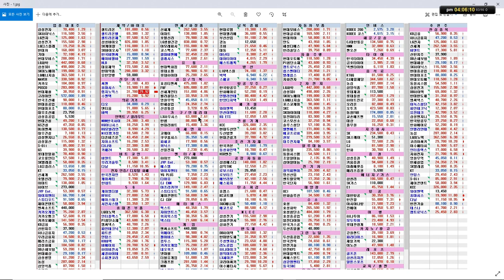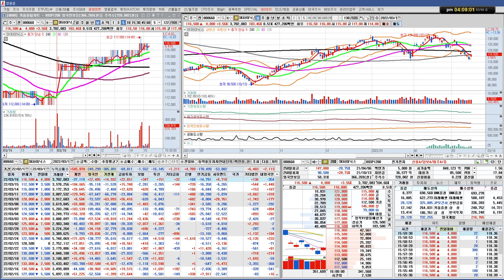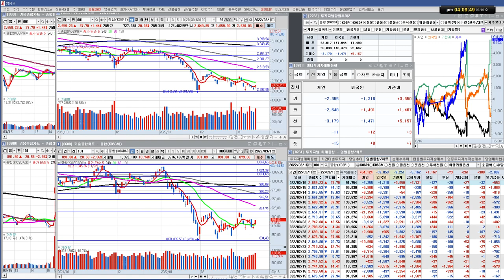요즘 변동성 상당히 큰 시장 / 주요 이슈 체크 / 22/03/16